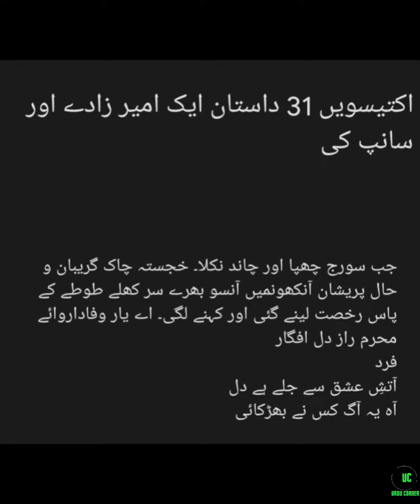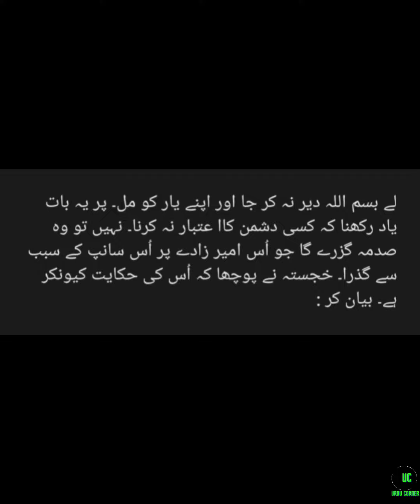اکتیسویں داستان | طوطا کہانی | Urdu corner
طوطا کہانی
آتشِ عشق سے جلے ہے دل
آہ یہ آگ کس نے بھڑکائی